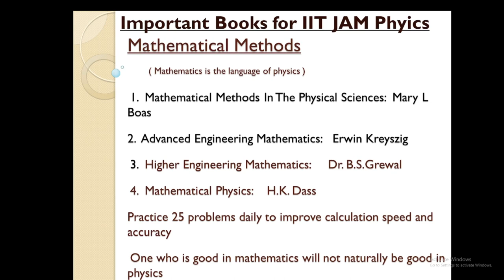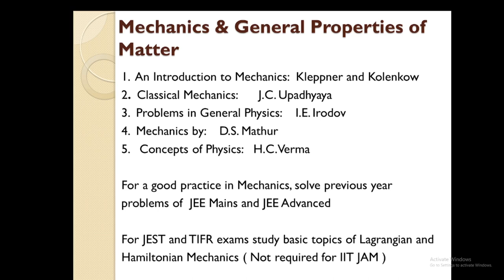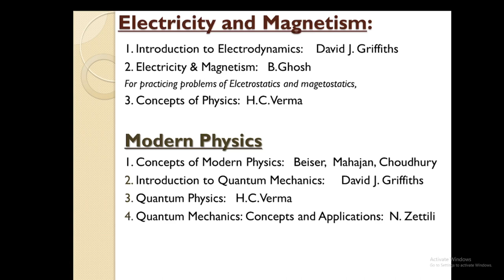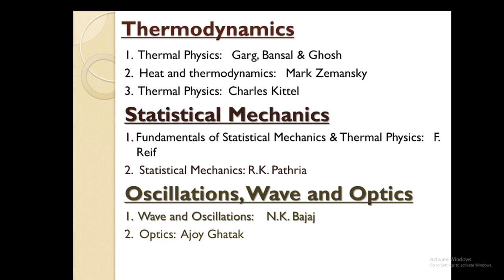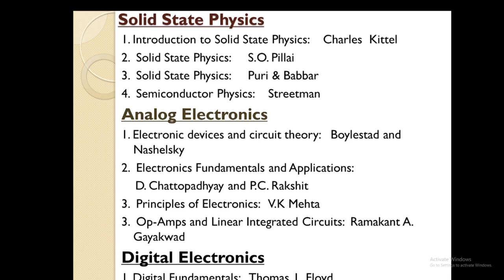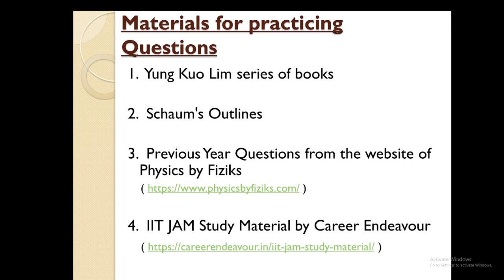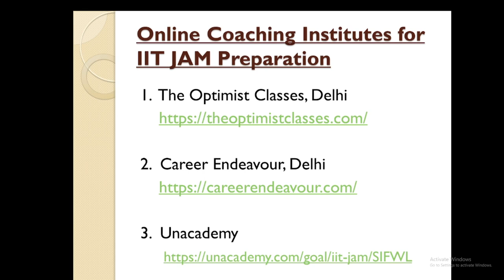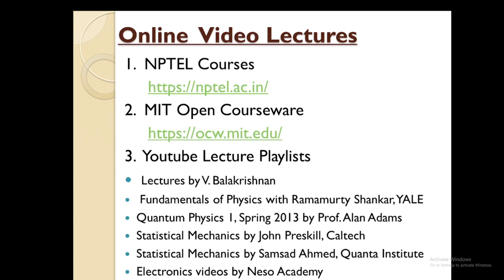24 07 2023-How I cracked JAM IIT Gandhinagar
This video deals how one students has cracked his JAM-2023 (Physics) exam and got admitted into IIT Gandhinagar. It also discuss about the cut mark, study material, online coaching etc.
iit jam physics eligibility
iit jam physics important topics
iit jam physics study material

Technical Details for Video making
Thumnail : Canva
video editing software :VSDC
Thumbnail prepartion : Canva
Recording : OPPO mobile camera and OBS Recording

Prof. (Dr.) Susanta Kumar Das
M. Tech (IIT Delhi), Ph. D (IIT Kharagpur), Postdoc (Max Born Institute, Germany, 6 yrs)
Professor and Head, School of Physics
Chairman, PG Council
Coordinator, Career Counselling and Placement Cell
Coordinator M. Sc. Electronics and Telecommunications (ETC)
Coordinator, B. Sc. Information Science and Telecommunications (IST)
Gangadhar Meher University, Sambalpur, Odisha, India, 768004
(A Unitary University of Govt. of Odisha, India)